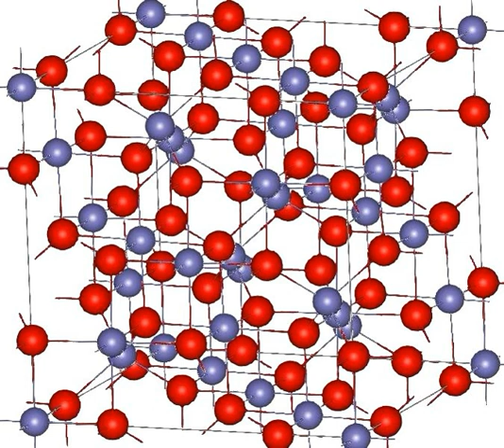Iron(II,III) oxide | Wikipedia audio article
This is an audio version of the Wikipedia Article:
Iron(II,III) oxide

SUMMARY
Iron(II,III) oxide is ferrous oxide, the chemical compound with formula Fe3O4. It occurs in nature as the mineral magnetite. It is one of a number of iron oxides, the others being iron(II) oxide (FeO), which is rare, and iron(III) oxide (Fe2O3) which is ferric oxide, also known as hematite or rust. It contains both Fe2+ and Fe3+ ions and is sometimes formulated as FeO ∙ Fe2O3. This iron oxide is encountered in the laboratory as a black powder. It exhibits permanent magnetism and is ferrimagnetic, but is sometimes incorrectly described as ferromagnetic. Its most extensive use is as a black pigment which is synthesised rather than being extracted from the naturally occurring mineral as the particle size and shape can be varied by the method of production.